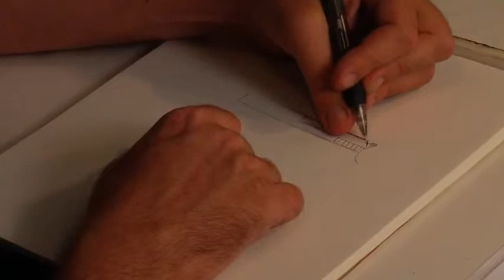Drawing Lessons - How to Draw a Gun